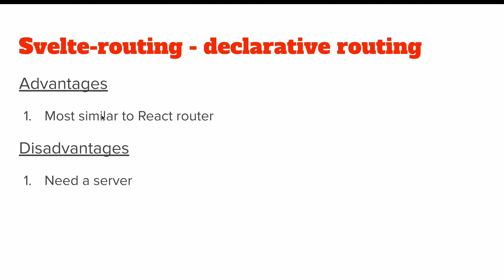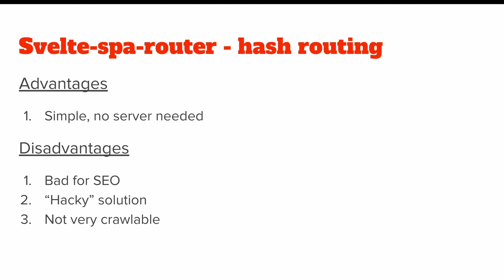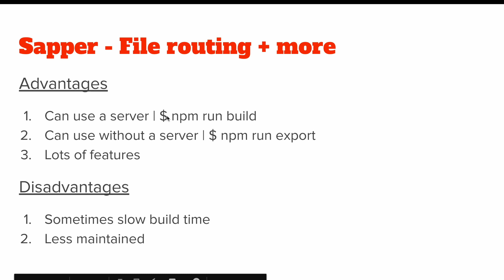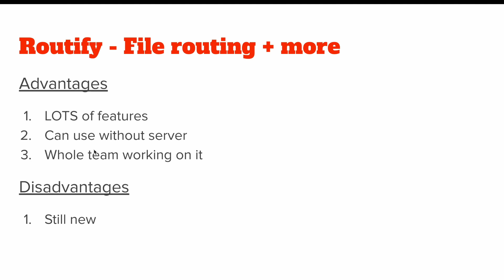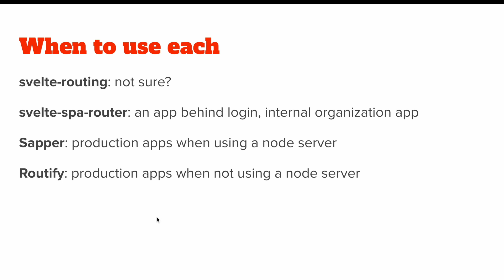Svelte - Routing Options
Links to routers:
svelte-routing